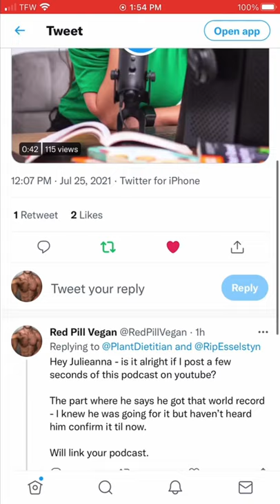Rip Esselstyn Takes World Record in 200M Backstroke for his Age Group 🏊‍♂️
Rip Esselstyn: Plant Strong and Delicious
Rip Esselstyn, premier triathlete, firefighter, Plant-Strong founder, and best-selling author of The Engine 2 Diet Joins Julieanna Hever
On the Choose You Now Podcast!